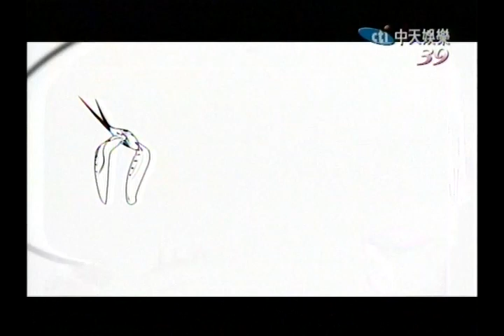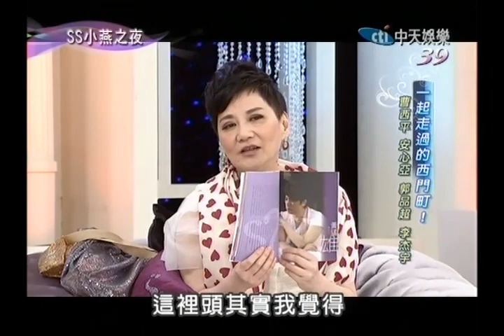2012-09-10 SS小燕之夜 (一起走過的西門町)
來賓：安心亞 曹西平 郭品超 李杰宇

以上畫面皆屬於 映畫製作 及中天電視 所有
純屬心亞粉絲專頁分享 如有違規請告知刪除